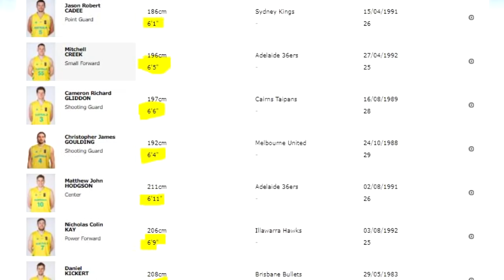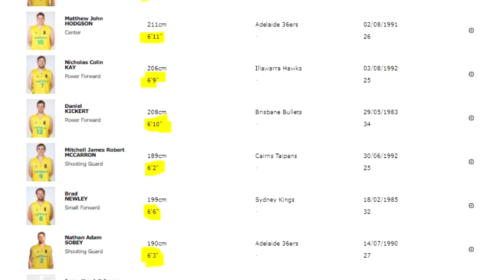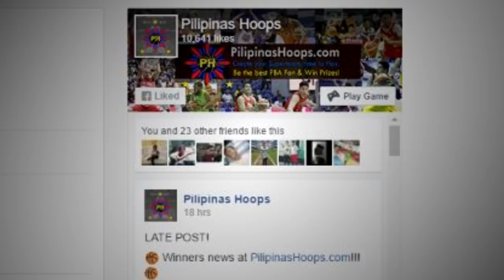Nandito na ulit si Andray Blatche | Gilas vs Australia | FIBA Asian Qualifiers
★ Like their FB Page for Results and Announcement of Winners

MY GEARS